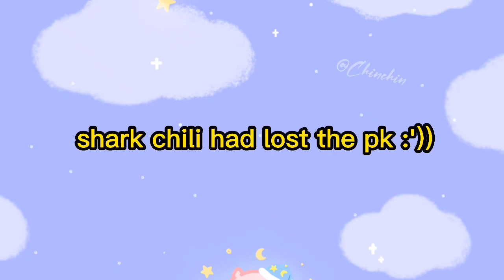[ENG/BL] Interesting PK + Goodnight kiss😘😘 | Lai Jiaxin & Li Jiahua | Chenlv | Wang Shengfeng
Their Official Weibo: 赖佳新L, 李嘉华loll

Please follow them on weibo and douyin livestream: 9.00pm to 12.05am